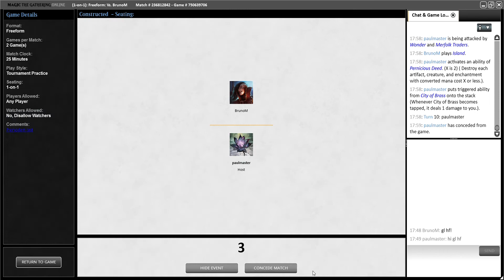Premodern Test - Great Combo vs Merfolks UG